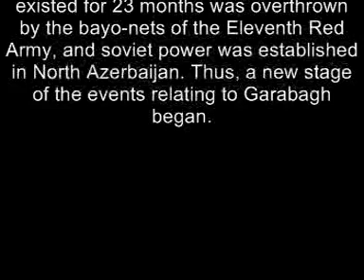GARABAGH: Real history Part 20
Dear friends, this DVD video describes the real history of GARABAGH region as an integral part of Azerbaijan. After watching this video, please become a subscriber of our channel. GARABAGH: Real history. Part 20